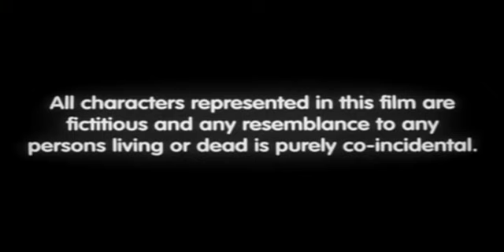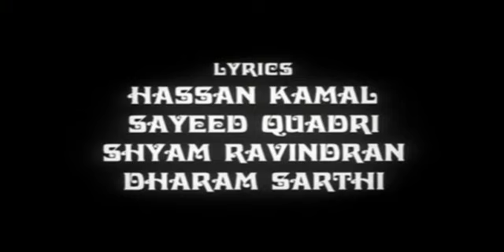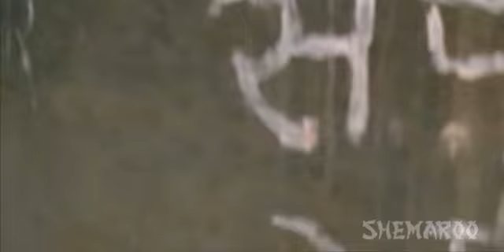Anwar - Part 1 Of 13 - Siddharth Koirala - Nauheed Cyrusi - Superhit Bollywood Movie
An artist Anwar is mistaken for a terrorist and what follows is a mirror image of the present Indian condition. The main characters, a rabble rousing minister, two journalists trying to redeem their careers and in the process their lives, a priest who wants to preserve the status quo, and a senior police officer who wants desperately to leave this place but cannot unless he closes this case, each try to engineer the situation to their benefit, playing out their hopes and desires on Anwar. Through them and the stories involving them Anwar finds a pulsating love, a love plastered against the throbbing canvas that is India.